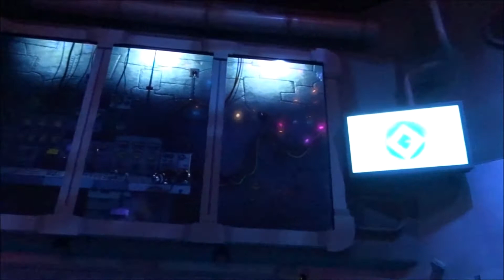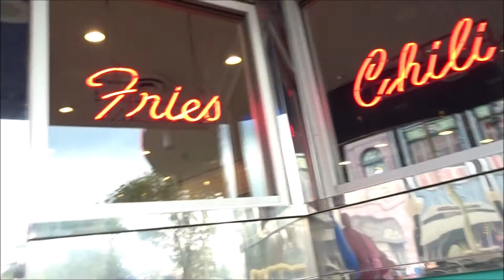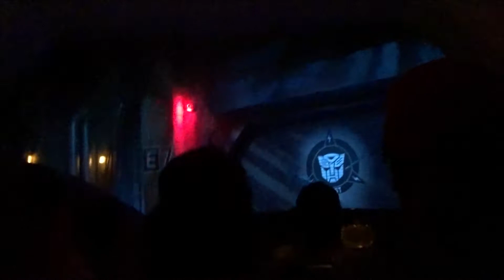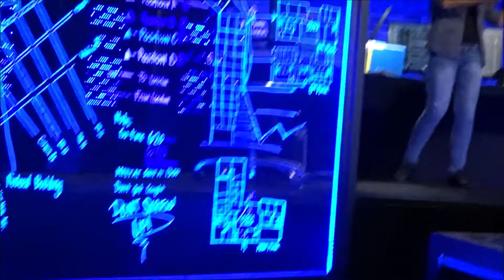seeing my dream car in universal studios!!!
I'm just a teen that want to make people happy and smile and im trying my best to make good videos. I hope you like the and sub to yo the channel that would be appricate it for me.

I went to universal studios to have fun and to see what I can do for a good video  and I had fun couldn't record must but its something at lease and thanks for watching ;) :)